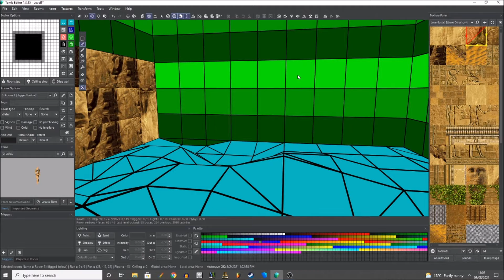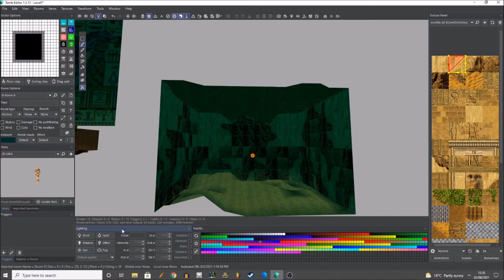Creating a Tomb Raider Level (time-lapse)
The process of creating a Tomb Raider Level